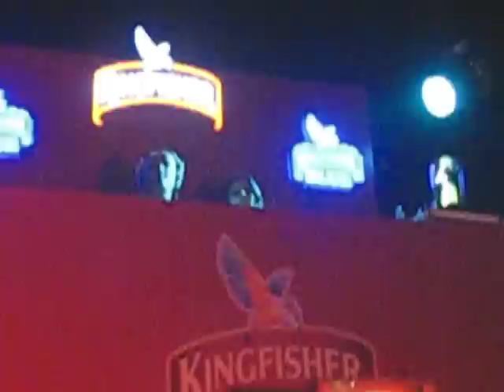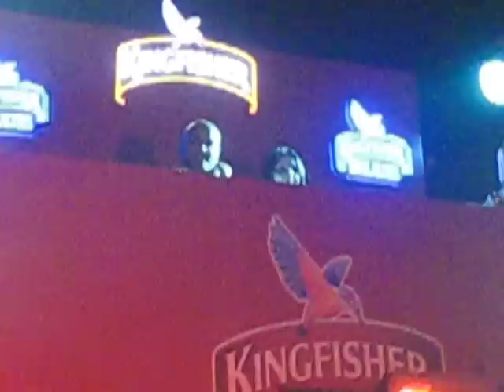dj Clement @ Bangalore Fashion week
Closing Party of the Bangalore Fashion week @ Ottera